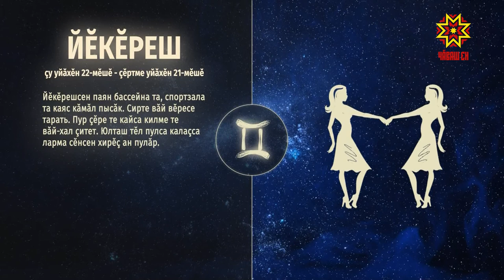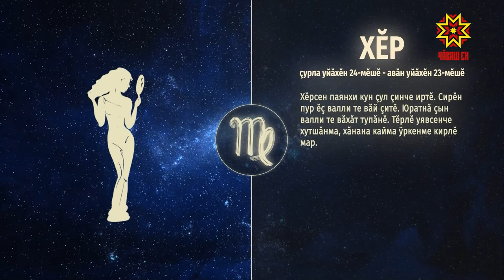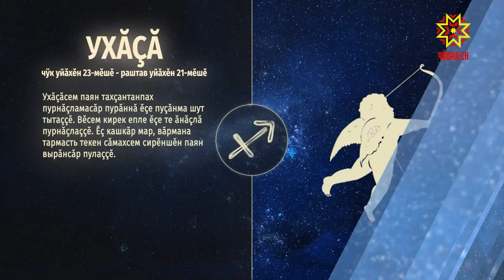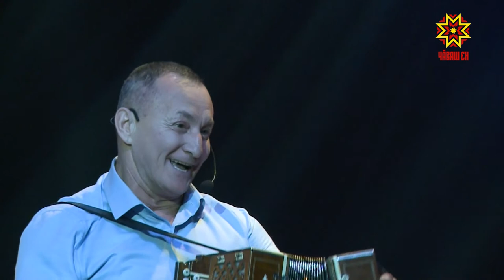Ир пулсан. Выпуск 22.09.2020